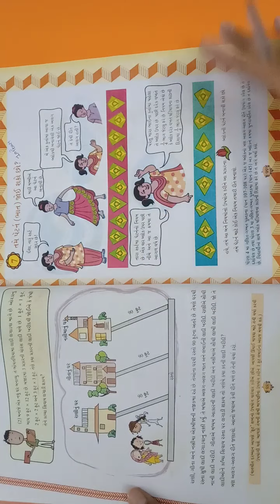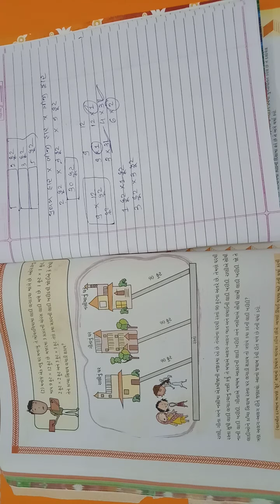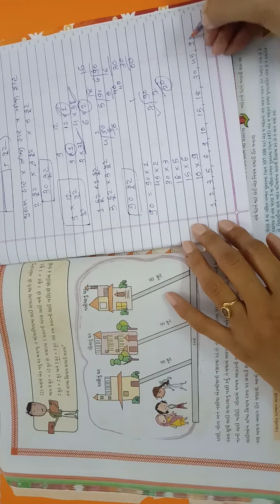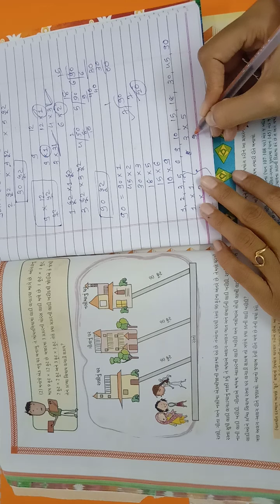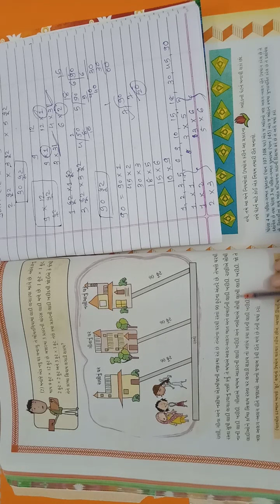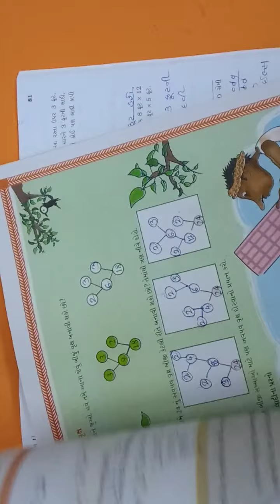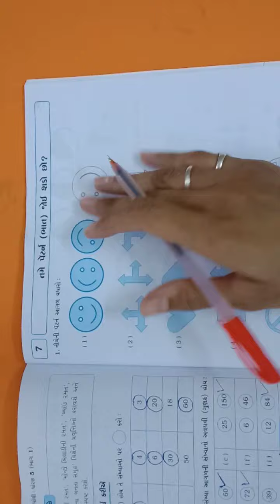ધોરણ - 5 ગણિત પ્રકરણ - 6 સ્વાપોથી ( ભાગ - 10 )